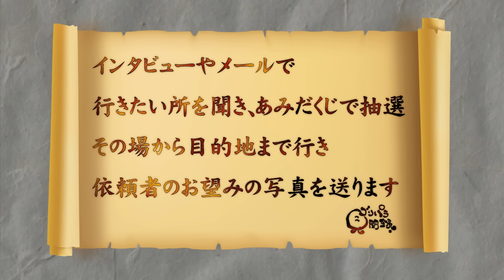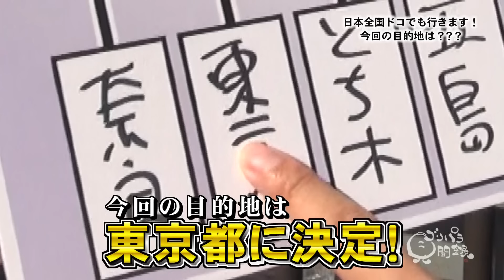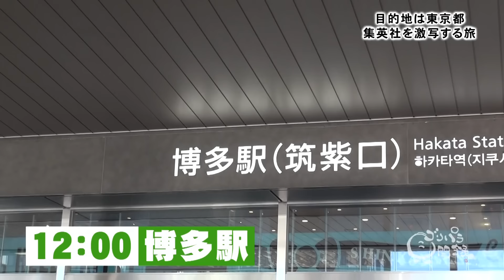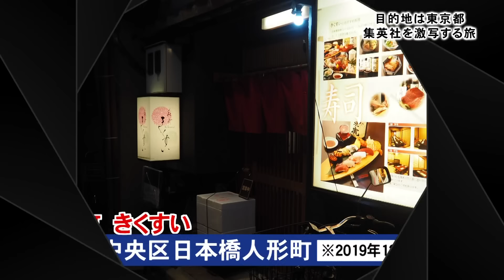【公式】 東京都 集英社を激写する旅 前編 （ 2019年12月13日OA）｜ゴリパラ見聞録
00:00 テレビ西日本
04:17 出発
11:25 一献

つい先日、とある場所へと旅をして疲労困憊の３人。まだ情報解禁前なので、それとなく概要をオブラートに包んでお伝えするところ思わず…。果たして今回の目的地は？目的地周辺では恒例のご当地一献。飲んだお酒の種類によって吐き方が変わるというゴリけんの主張をもとに、何とも下品なリバースクイズを開催。傍目ではよくわからないクイズに、最強の回答者が出現…。